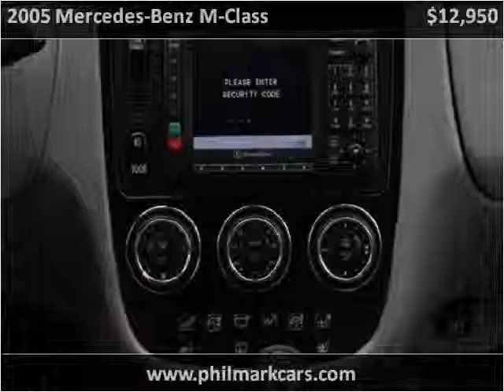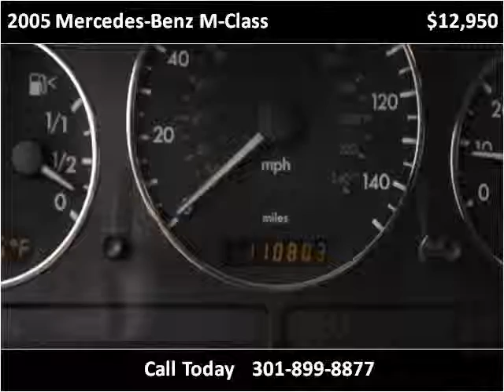2005 Mercedes-Benz M-Class Used Cars Washington DC MD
This 2005 Mercedes-Benz M-Class is available from Philmark Motor Cars.